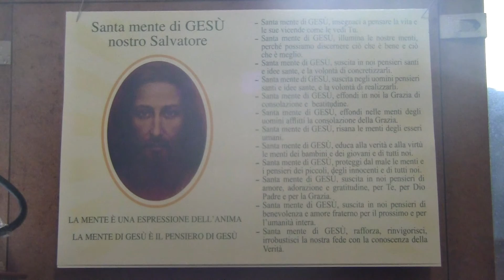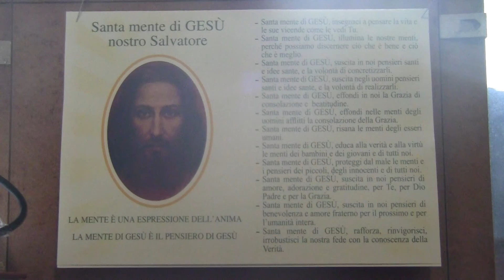JESUS HOLY MIND la SANTA MENTE di GESU' 33 44 88 29 95